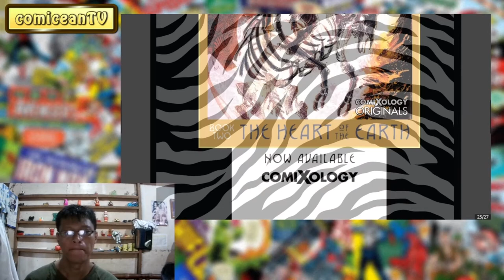COMICRAFT Comics | Ask for Mercy Season 2 - World of Disquiet #2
COMICRAFT Comics
Ask for Mercy Season 2 - World of Disquiet #2